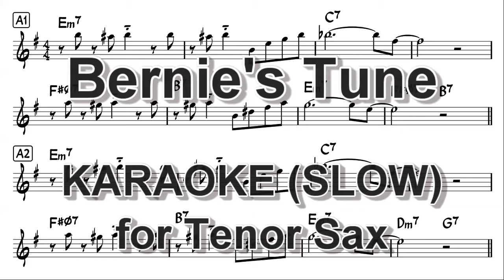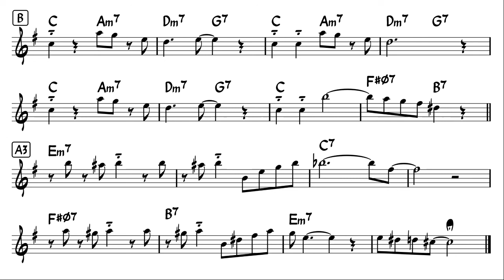Bernie's Tune - Backing Track with Sheet Music for Tenor Sax (Slow : BPM 144)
You can access pdf file of this sheet music and mp3 files of backing tracks (various tempos) by joining my membership!